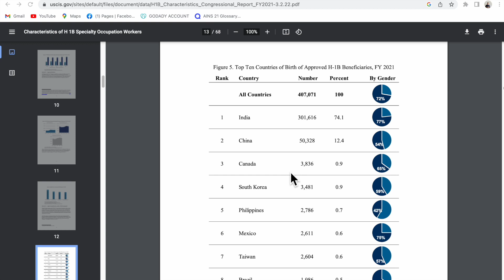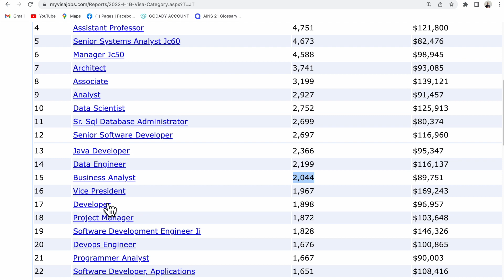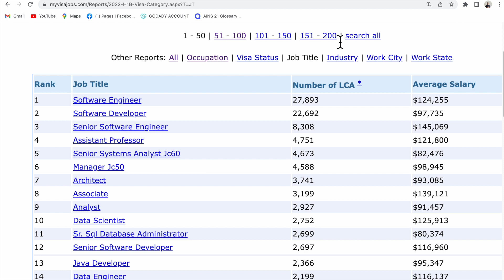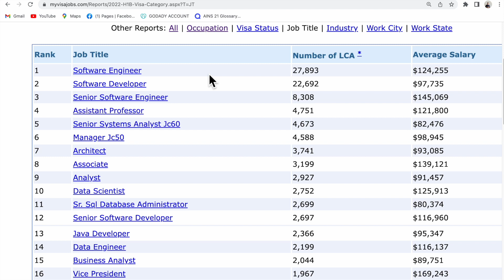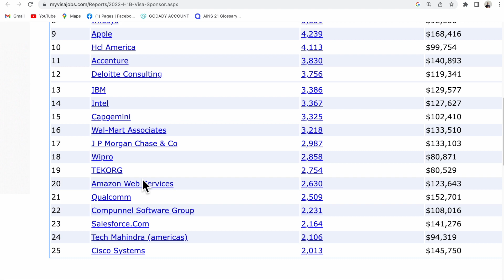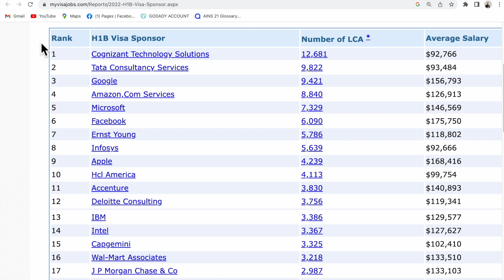USA H1B ভিসা স্পনসর পাওয়ার সম্ভাবনা বেশি কোন কোন সাবজেক্ট নিয়ে পড়াশোনা করলে ? Higher Study in USA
Higher Study in USA from Bangladesh | Study in USA | H1B Visa Approval for mostly IT-related degrees | Wahid from America | Higher Study in Canada from Bangladesh | Step by step apply process for student visa